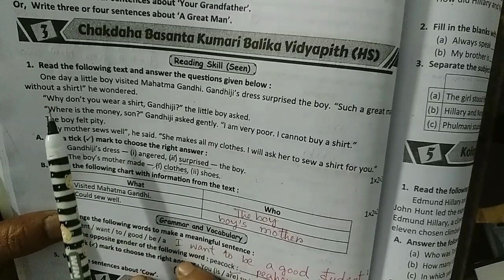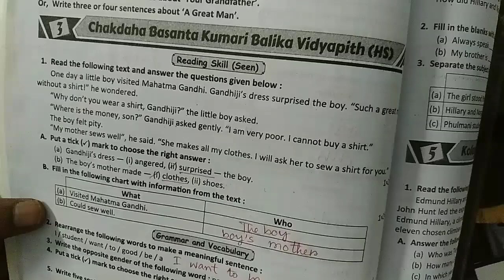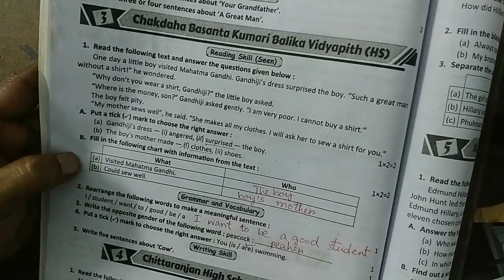RAY & MARTIN QUESTION BANK 2023 English Class 5 Çhakdaha Basanta Kumari Balika Vidyapith ( HS )